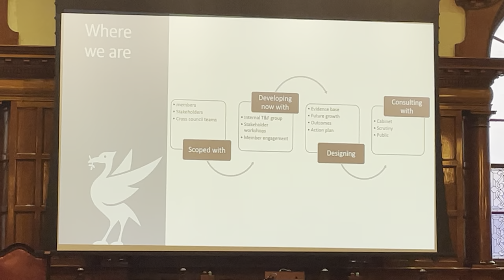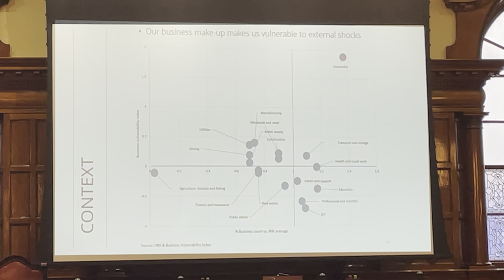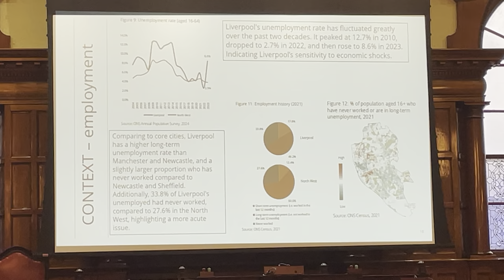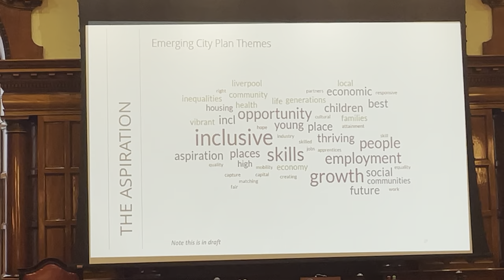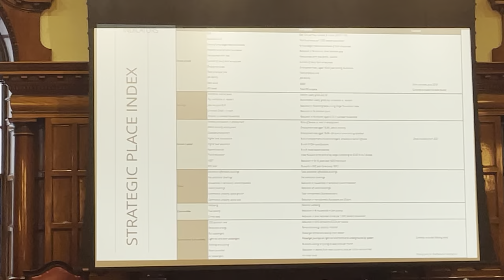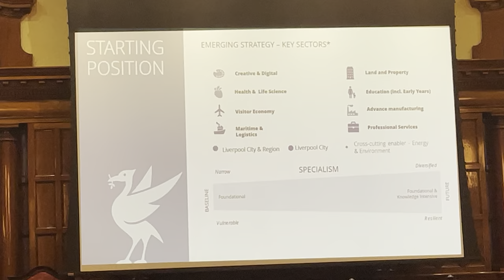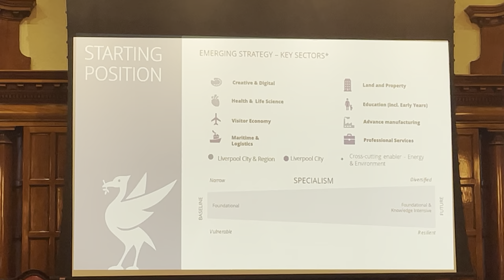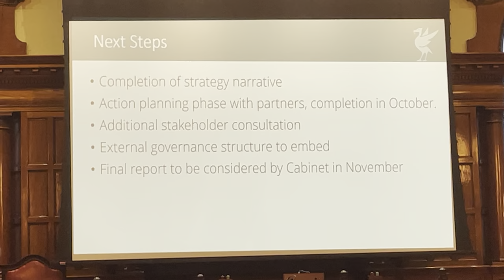Education, Skills & Employment Committee (Liverpool City Council) 2nd October 2024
Education, Skills and Employment Scrutiny Committee (Liverpool City Council) 2nd October 2024

Filmed by John Brace at Council Chamber, Liverpool Town Hall, High Street, Liverpool, L2 2SW

The agenda and reports for this public meeting of Liverpool City Council's Education, Skills and Employment Scrutiny Committee can be found on Liverpool City Council's

0. Welcome/Introduction 0:00

1. Declarations of Interest 1:00

To receive declarations by Members of interests in respect of items on this Agenda. Members are reminded that, in accordance with the revised Code of Conduct, they are required to declare any disclosable pecuniary interests, other registrable interests, or non-registrable interests (personal and prejudicial) which have not already been declared in the Council’s Register of Interests.

(It is a criminal offence not to declare a disclosable pecuniary interest either in the Register or at the meeting.)

Members are requested to declare at this point in the meeting, any such disclosable pecuniary interests which they have already declared in the Register, as well as any other registrable or other interests. Members are also requested to consider whether they are predetermined or have an actual or apparent bias on any item.

If a Member requires advice on any item involving a possible declaration of interest which could affect his/her ability to speak and/or vote, he/she is advised to contact the Director of City Law and Governance at least 24 hours in advance of the meeting.

3. Appointment of Co-Opted Members 1:09

For the Committee to consider the appointment of Co-opted Members to serve on this Scrutiny Committee for the municipal year 2024/25.

2. Approval of the Minutes of the Previous Meeting 1:35

To receive the minutes of the previous meeting of the Committee held on 31st July 2024 for approval and any matters arising.

4. Speaking Requests 1:53

4a Public Speaking Requests 1:55

Up to three members of the public may request to speak or ask a question relevant to an item of business on the agenda by emailing Democratic Services at by 30th September 2024.

Members of the public can speak for up to two minutes in accordance with the Public Speaking Arrangements which can be found here.

4b Councillors (Not Members of the Committee) Speaking Requests 1:58

Councillors who are not a member of the Committee may request to speak in relation to an item of business on the agenda if the Chair has been notified in advance of the meeting by emailing Democratic Services at .

Councillors may speak for up to three minutes in accordance with the Councillors’ Speaking Arrangements which can be found here.

5. Work Plan Action Tracker 2:00

For the Committee to receive and consider the work plan action tracker.

6. Scrutiny Work Plan Items 2:34

6a Development of the Inclusive Economic Strategy 2:40

Additional documents:

Inclusive Economic Growth Strategy development 25.09.24

7. Called in Reports of Cabinet Decisions Made but not Implemented 56:21

None submitted.

8. Unplanned Scrutiny Items and Member References 56:25

None submitted.

9. Cabinet Reports to be Received for Pre-Decision Scrutiny 56:26

None submitted.